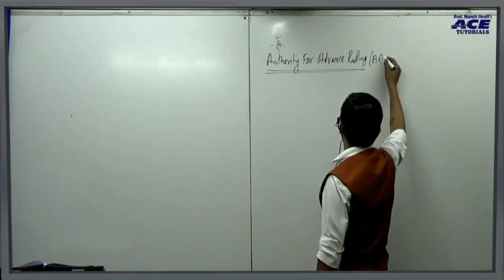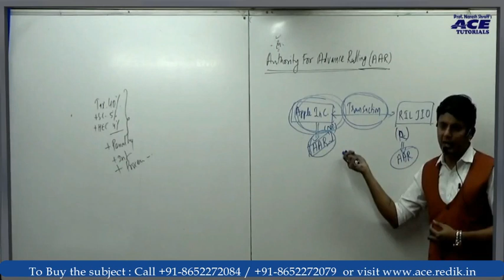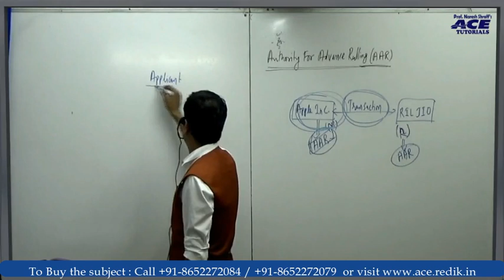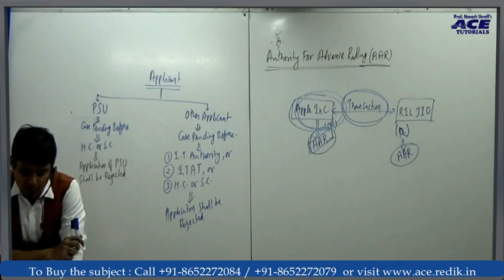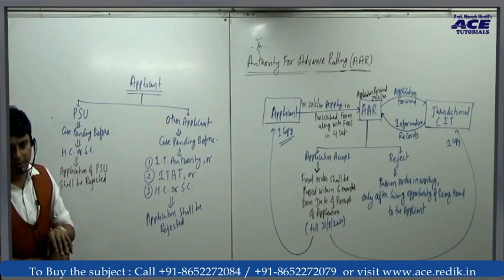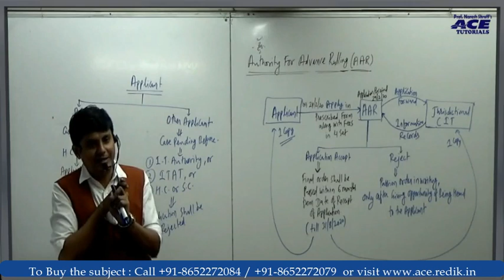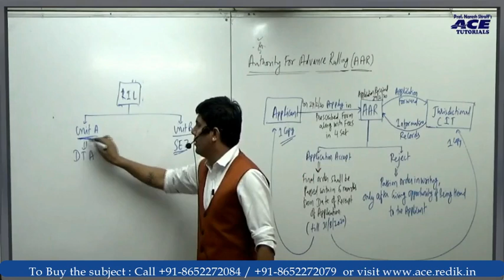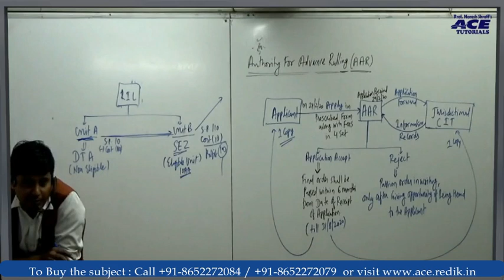AAR : Direct Tax :CS Professional: For Videos or Visit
ACE Tutorials
A Complete Solution for CS Coaching
10.00 am to 6.00 pm (Mon to Sat)